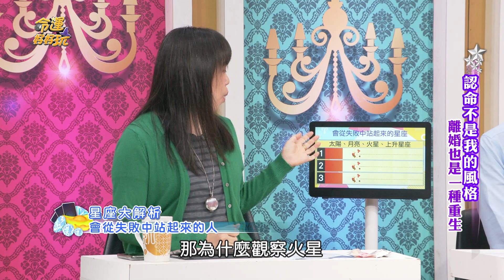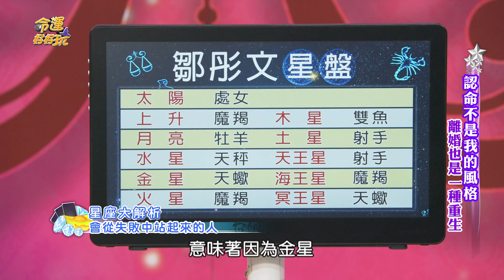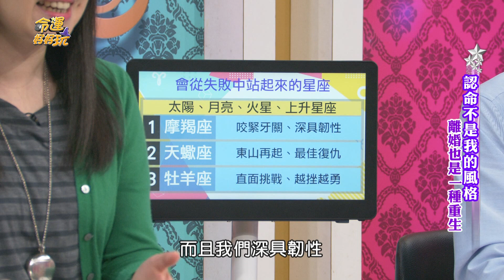我的命就是硬！越苦越成功的星座！【精華版】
不會向命運低頭！
哪些星座總會東山再起？

【注定賺大錢的低調富豪命格！八點檔女神震撼宣布將息影？比電視劇還誇張的劇情！3歲兒門外等媽媽引產...她淚揭三段婚姻心碎內幕！